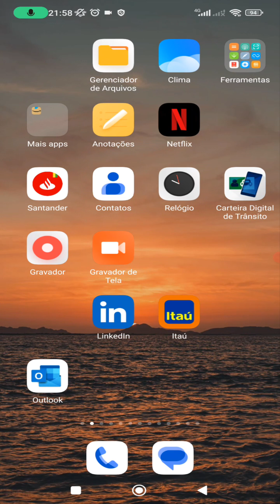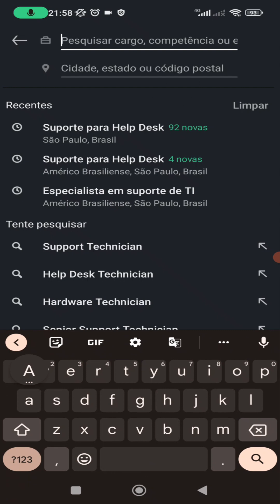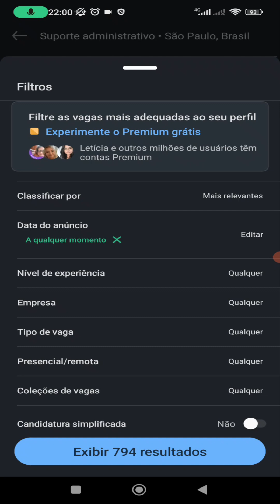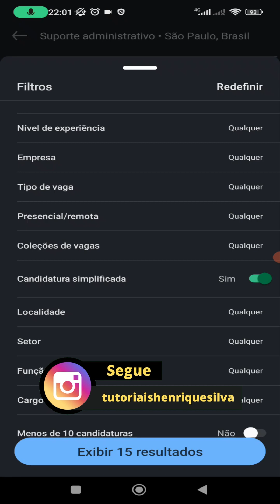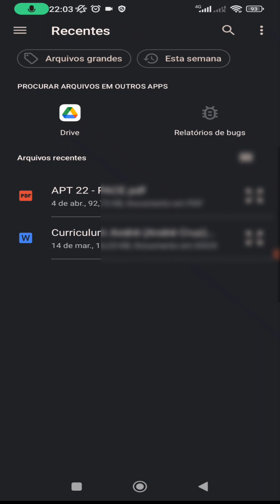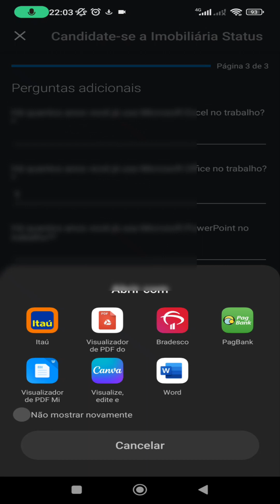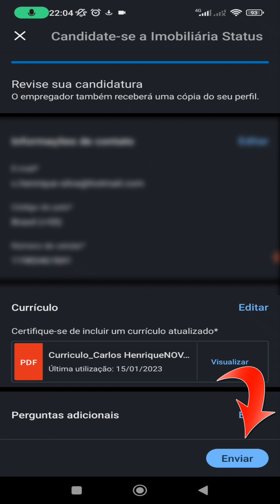Truque Escondido no App Linkedin (Currículo) que você não sabia!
Pessoal, nesse vídeo eu vou mostrar um truque escondido no Linkedin que poucas pessoas conhecem referente de como encontrar as vagas e se candidatar ao determinado cargos , eu sei que as vezes é chato você achar aquela vaga interessante e você vai se candidatar-se e do nada você redirecionado para monte de site e perdendo seu tempo. dessa forma que vou passar no vídeo você vai carregar seu currículo direto do Dispositivo.

📲  Kwai: @Henrique_Tutoriais